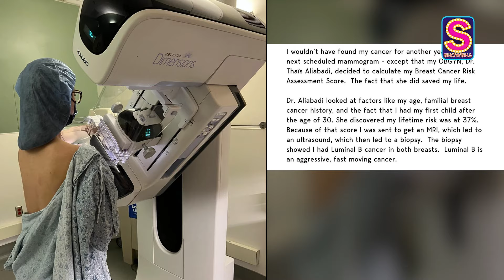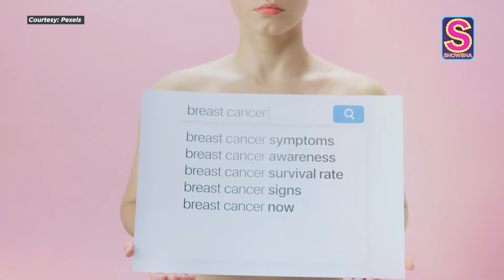Olivia Munn Reveals Breast Cancer Diagnosis; Know More About Its Risk Assessment & Factors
US actress Olivia Munn has revealed she was diagnosed with breast cancer last year. She said she found out about the cancer after testing for 90 different cancer genes and going for a mammogram. Olivia Munn has advised everyone to calculate their Breast Cancer Risk Assessment Score. Do you know how do we do it? And what exactly causes breast cancer? Watch the video to know everything from an expert.